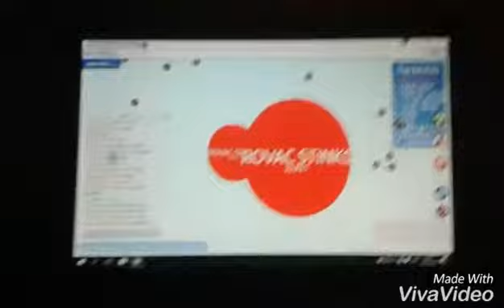Mini popsplit montage (Petri Dish)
Q&A is comming out soon !